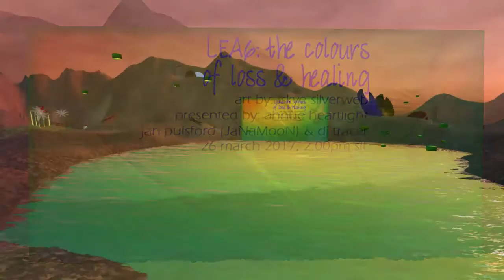LEA6 the colours of loss and healing by iskye silverweb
LEA6: the colours of loss & healing
art by iskye silverweb
creative support from dubhna rhiadra
This show will will be closing March 31,2017...to visit this location:
"The Colours of Loss & Healing" is an artistic collaboration by iSkye Silverweb and Ahnue Heartlight, where iSkye brings visual and poetic expression and Ahnue infuses sound and rhythm in a journey through the heart of loss into the healing knowledge that love continues on. With creative support by Dubhna Rhiadra.

The poem featured in the film is:
~Time to Say Bye-Bye~
-iSkye Silverweb

Looking through the years gone by
Memories swirling in my mind's eye
Visions of feathers filling the sky
And knowing I have to say bye-bye

Spinning above me, all the colours
Shades of yellow blue green feathers
Loving the times we lived together
Believing love goes on forever

Breathing cotton candy fruity sunlight
A kiss and whiff of wings so sun bright
The air was light full of life's delight
But now joy is gone and dim the light

That corner in the room a cageless void
Everywhere I see faded feathered joy
Packed away all your favoured toys
Swept away seeds and bits of wood destroyed

The cage is cold and dark now stored away
Downstairs it stands bared to metal grey
Your urn it sits reminding every day
Those colours those scents forever gone away

Room to room some days wishing I could spy
Feathered rainbow darting just beyond my eye
Sunny lemon wisp of mischief flying high
Then back for kiss and happy sigh, bye-bye

There are many other writings offered at the sim including this one which explains her inspiration:
~All Beings of Light and Love~

While this installation centers around the story of my 21-year treasured companion parrot, Sunny, He was a little sun conure but he had a very special place in my life and there is a big gap in the place in my life he once occupied. I think the experience of loss is the same whether the loved one was animal, human or other.

Bonds of love and friendship transcend the physical appearance; love is not limited to gender, skin colour, physical shape or even scientific classification.

Love is just love. It has no regard for artificial human boundaries or limitations. It is just as painful to lose a much loved pet as it is to lose a parent, a child, a longtime friend. It is just as joyful to greet a being you enjoy whether it is a dog happily dancing with wagging tail, a bird chirping cheerily or a best friend you meet for coffee.

But when you lose that person in the physical sense, the amazing thing you discover is you don't lose the love.

This is the huge comfort, and the best gift. You will always have the love.